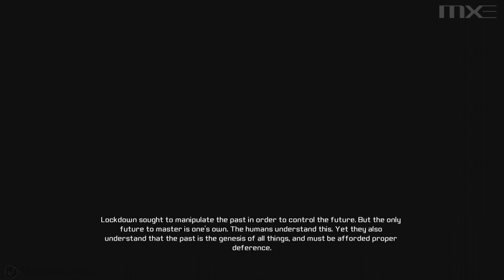Transformers: Rise of the Dark Spark - Optimus Prime v Lockdown Boss Battle HD